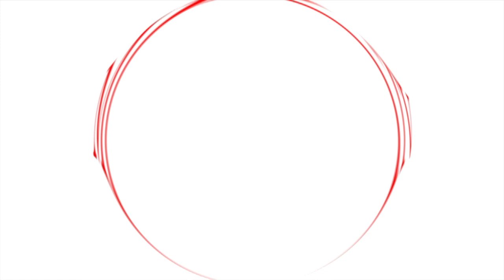Dugaan Pelanggaran Ditemukan dalam Pilwakot Tangsel serta Pilbup Pandeglang dan Mamuju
JAKARTA, HUMAS MKRI - Penyelenggaraan Pemilihan Walikota dan Wakil Walikota Tangerang Selatan Tahun 2020 dipenuhi tindakan manipulatif, sarat pelanggaran dan penuh kecurangan yang terstruktur, sistematis, dan masif (TSM). Demikian disampaikan oleh Swardi Aritonang selaku kuasa hukum Pasangan Calon (Paslon) Walikota dan Wakil Walikota Nomor Urut 1 Muhamad – Rahayu Saraswati D.Djojohadikusumo.

Hal tersebut disampaikan oleh Swardi dalam sidang pemeriksaan pendahuluan tiga perkara Perselisihan Hasil Pemilihan Kepala Daerah (PHP Kada Tahun 2020) Walikota Tangerang Selatan Tahun 2020. Sidang perdana digelar untuk tiga perkara, yakni Perkara Nomor 115/PHP.KOT-XIX/2021 untuk PHP Walikota Tangerang Selatan; Perkara Nomor 74/PHP.BUP-XIX/2021 untuk PHP Bupati Pandeglang; dan Perkara Nomor 122/PHP.BUP-XIX/2021. Sidang ini dipimpin oleh Ketua MK Anwar Usman dengan didampingi oleh Hakim Konstitusi Enny Nurbaningsih dan Wahiduddin Adams tersebut digelar pada Jumat (29/1/2021) pagi.

Dalam persidangan Perkara Nomor 115/PHP.KOT-XIX/2021, Swardi menyampaikan adanya terjadi Penyaluran dana BAZNAS digunakan sebagai alat untuk pemenangan Paslon Walikota dan Wakil Walikota Nomor Urut 3 Benyamin Davnie – Pilar Saga Ichsan (Pihak Terkait).  Benyamin Davnie merupakan Wakil Walikota Tangerang Selatan yang maju sebagai calon walikota, sementara Pilar Saga Ichsan adalah keponakan dari Walikota Airin Rachmi Diany.  Sesuai Surat Keputusan KPU Kota Tangerang Selatan, Muhamad – Rahayu Saraswati D. Djojohadikusumo memperoleh 205.309 suara, sementara Benyamin Davnie – Pilar Saga sebanyak 235.734 suara.

Swardi mengatakan, berdasarkan fakta-fakta yang ditemukan oleh pemohon, Walikota Airin Rachmi Diany yang juga merupakan Tim Kampanye dalam jabatan selaku pengarah terjun langsung membagikan uang santunan anak yatim. Uang santunan tersebut bersumber dari Badan Zakat Nasional (Baznas) yang didistribusikan pada 54 kelurahan, 7 (tujuh) kecamatan di Kota Tangerang Selatan. Penyaluran dana tersebut terbukti digunakan untuk mengajak masyarakat agar memenangkan Pihak Terkait. Adapun 7 (tujuh) kecamatan yang dimaksud, yakni Kecamatan Setu, Kecamatan Pamulang, Kecamatan Ciputat, Kecamatan Pondok Aren, Kecamatan Serpong, Kecamatan Ciputat Timur, dan Kecamatan Serpong Utara.

“Walikota tidak mempunyai wewenang untuk menyalurkan zakat apalagi peran Walikota Tangsel Airin Rachmi Diany adalah sebagai Tim Pengarah Kampanye Paslon Nomor urut 3 sebagai pengarah,” tegas  Swardi.

Selain itu, Pemohon mendalilkan adanya pertemuan yang dihadiri oleh Walikota Airin Rachmi Diany, Wakil Walikota Benyamin Davnie (Pihak Terkait), seluruh camat se-Kota Tangerang Selatan, serta Organisasi Perangkat Daerah (OPD) se-Kota Tangerang Selatan.

“Telah terjadi pertemuan bertempat di Kantor Kecamatan Pamulang yang dihadiri oleh Walikota Tangerang Selatan Airin Rachmi Diany, Camat Pamulang Mukroni, Sekcam Pamulang Ayadih, Lurah Benda Baru Saidun, Lurah Bambus Apus Subur, Lurah Pondok Benda Udin Saad, Lurah Pamulang Barat Supryadi, Lurah Pamulang Timur Rahmat Hidayat, Lurah Pondok Cabe Ilir Munadi, Lurah Pondok Cabe Udik Abdul Malik, Lurah Kedaung Mulyadi yang agendanya konsolidasi pemenangan calon nomor urut 3 dalam Pemilihan Walikota Dan Wakil Walikota Tangerang Selatan Tahun 2020. Dan kejadian tersebut telah pula dilaporkan kepada bawaslu Kota Tangerang Selatan Nomor Laporan 037/Reg/LP/PW/Kot/11.03/XII/2020 dengan dinyatakan terbukti bersalah melakukan pelanggaran administrasi,” tegas Swardi.